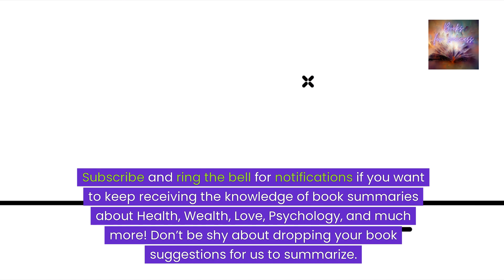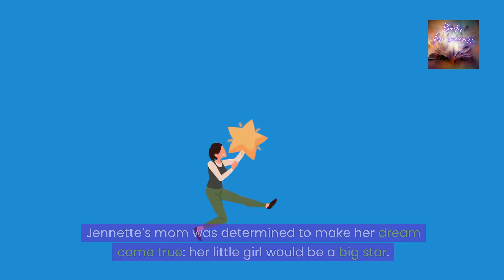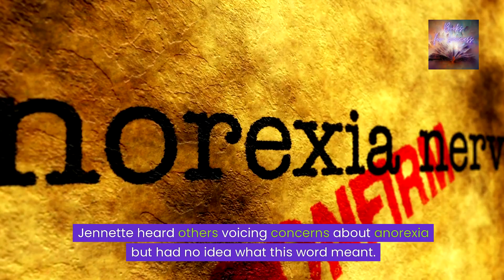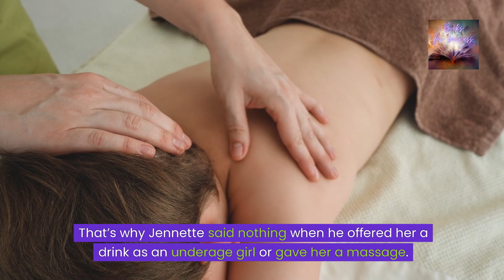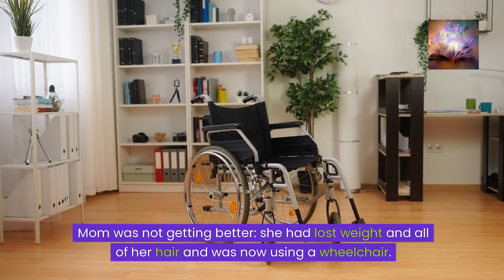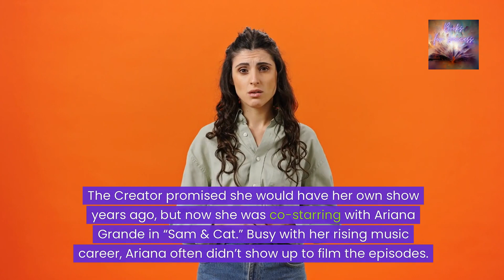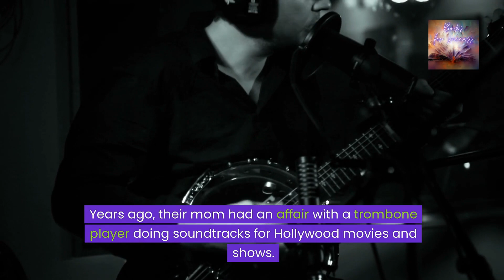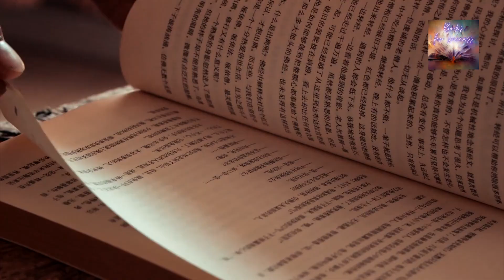‘I’m Glad My Mom Died’ by Jennette McCurdy. From Pain to Empowerment. Book Summary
Dive into the heart-wrenching yet ultimately empowering memoir “I’m Glad My Mom Died” by Jennette McCurdy. 📘💔 This video explores McCurdy’s candid recounting of her life as a child star, the complex relationship with her mother, and her path to healing and self-discovery. Through her unflinching honesty, McCurdy sheds light on the pressures of child stardom, the impact of toxic relationships, and the courage it takes to break free from them. 🌟🚶‍♀️ Whether you’re a fan, someone who has faced similar struggles, or just interested in a story of resilience and recovery, this memoir offers profound insights into the journey of overcoming trauma and finding one’s voice. Learn about the challenges McCurdy faced, her battle with eating disorders, and how she reclaimed her identity beyond her television persona. Subscribe, like, and share for more content on memoirs, mental health, and stories of personal triumph, and join us in reflecting on the powerful narrative of “I’m Glad My Mom Died.” 🔔❤️📘 Together, let’s acknowledge the strength it takes to confront painful truths and the beauty of emerging stronger on the other side. 🌈✨👣